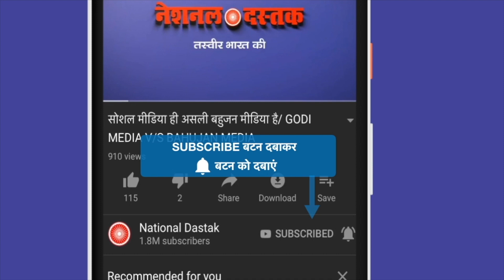नशे के खिलाफ जन आंदोलन/BIG PROTEST AGAINST GOVT.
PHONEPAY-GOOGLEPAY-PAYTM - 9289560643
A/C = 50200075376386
IFSC = HDFC0000314
Reporter-JYOTI
Editor-NIDHI RATAN
Camera person-TOHID